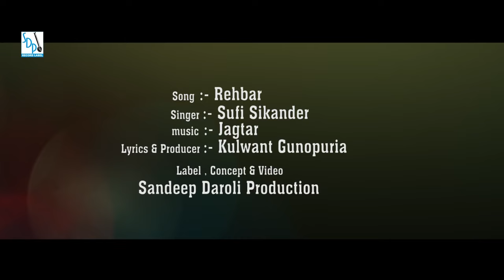REHBAR GURU NANAK VARGA | SUFI SIKANDER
LYRICS : Kulwant Gunopuria